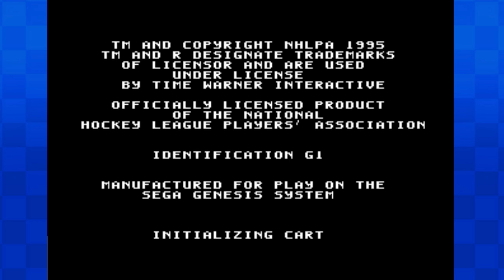NHLPA All-Stars and Wayne Gretzky (Mega Drive/Genesis) - Longplay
Wayne Gretzky and the NHLPA All-Stars is an ice hockey game released for the Sega Mega Drive.